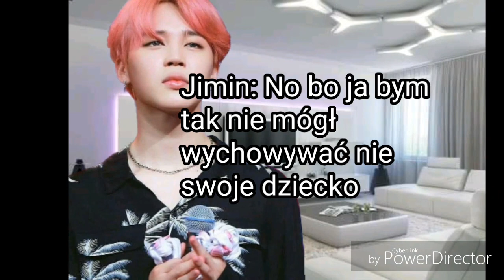Bts #40//Imagines Stwierdzenie Faktów//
Przepraszam za błędy 😕 😯 😉